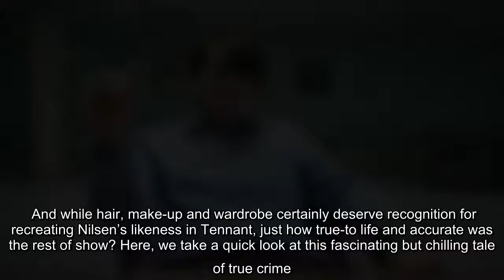✅ Des: How real is ITV’s hit drama about serial killer Dennis Nilsen?